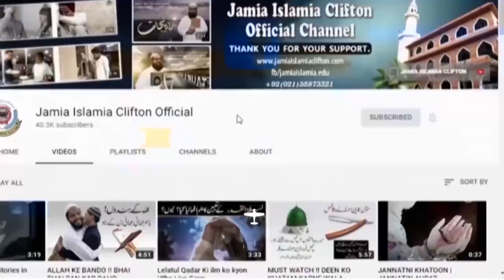اللہ تعالی کے فضل ہی سے جنت میں جانا ممکن ہے ۔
Video - اللہ تعالی کے فضل ہی سے جنت میں جانا ممکن ہے ۔

Home Sale,
urdu short,
stories Hindi,
short stories,
urdu story,
new Islamic Videos,
islamic waqiat,
urdu stories,
education in urdu,
kids video,
hadees aur quran,
Deen Islam,
Islamic Videos,
Best islamic Videos,
Achi Baatein,
Love Allah,
Makkah,
haramain,
Madina,
hazrat muhammad sallallahu alaihi wasallam,
urdu waqiat,
Islam Is best,
Muslim Man,
Hadees Mubarak,
Quran Pak,
tilawat e quran,
tilawat audio,
beautiful tilawat,
Muslim,
Muslim,
muslim population,
muslim countries,
muslima,
muslim league,
islamic,
islam,
islamic research centre,
islamic research,
urdu poetry,
urdupoint,
urdu to english,
urdu pakistan,
urdu keyboard,
urdu shayari,
story video,
story in urdu,
story writing,
story for kids,
storyboard,
stories,
story cartoon,
story of karbala,
stories,
stories video,
urdu stories,
rabi pirzada,
rabi ul awal,
Rabiulawal,
rabiulawal naat,
pakistan history,
pakistan city,
pakistan map,
pakistan news,
pakistan flag,
pakistan india,
punjab pakistan,
love,
love quotes,
love you,
love story,
love birds,
love pakistan,
lovecraft,
love poetry,
markiplier,
jake paul,
pewdiepie,
dantdm,
bts,
weather,
maps,
translate,
calculator,
speed test,
news,
powerball,
donald trump,
imran khan,
nawaz sharif,
Molana,
Islam,
Muslim,
map,
cool math,
Song,
Desi song,
Desi videos,
Hot Song,
Indian song,
youtube music,
with out Copyright,
Sound,
islamic Sound,
Islamic Video,
Indian,
Pakistan,
Bangladesh,
Karachi,
Mumbai,
Vinse,
BB ki Vince,
BB Latest,
How,
Who,
Goolge,
 institute,
youtube top keywords,
youtube keyword tool,
youtube downloader,
youtube movies,
youtube app,
islamic videos,
video download,
video editor,
movies,
movie pakistan,
moviescounter,
movies 2016,
movies 2017,
movies 2019,
karachi vynz cast,
motivational speakers,
motivational speakers in pakistan,
motivational quotes,
motilium,
motivational videos,
motivation,
urdu keyboard,
urdu shayari,
Story,
achi batain,
achi baatein,
achi baat,
achi batein,
achi poetry,
achi baat status,
achi bate,
achi baatein status in urdu,
new naat,
Naat,
naat status,
naat download,
owais qadri,
owais qarni,